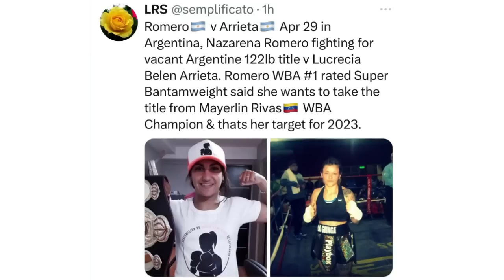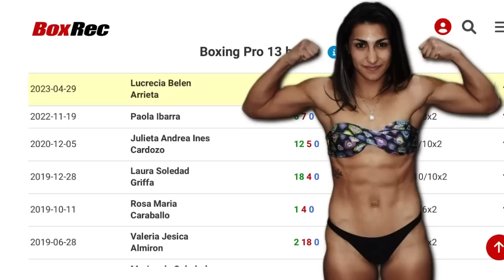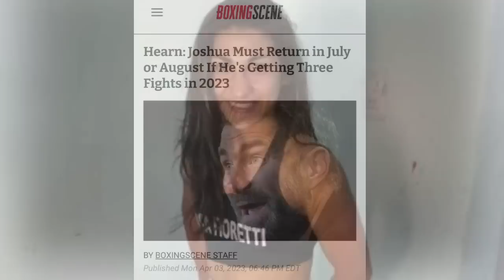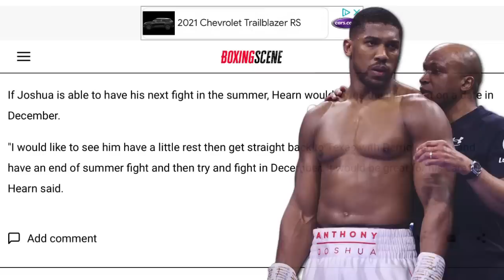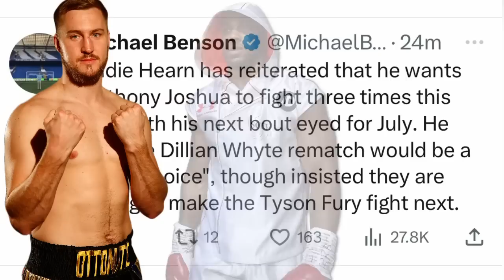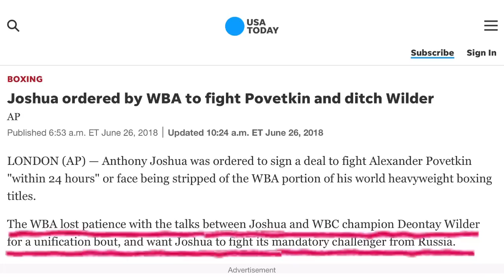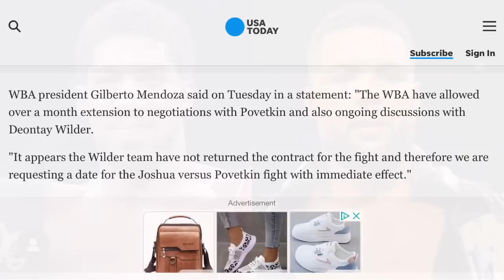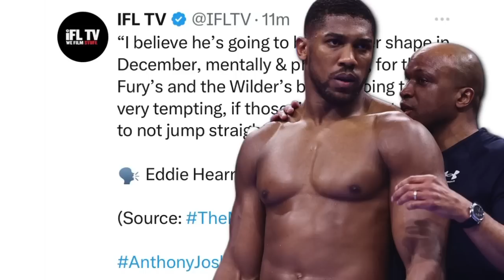THE RELAY: Romero vs Arrieta, Joshua vs Whyte/Wallin/Joyce, Spence vs Crawford for June 17th